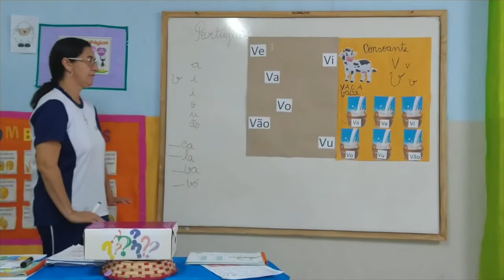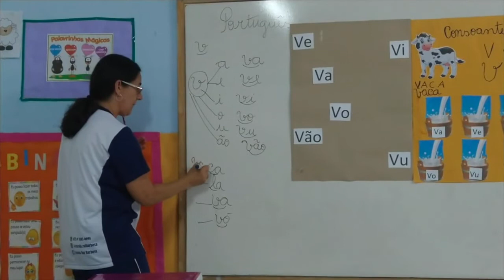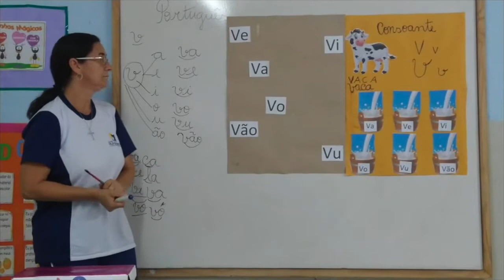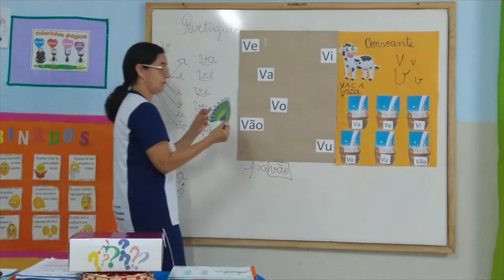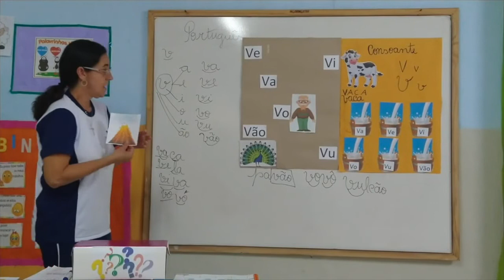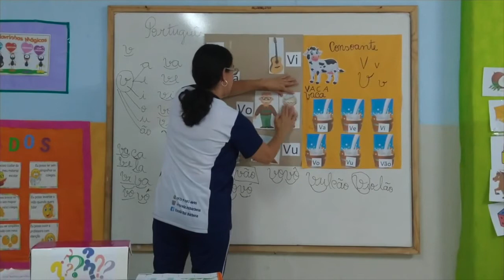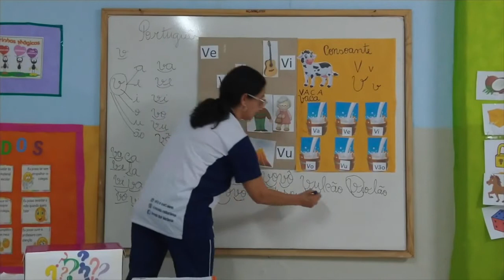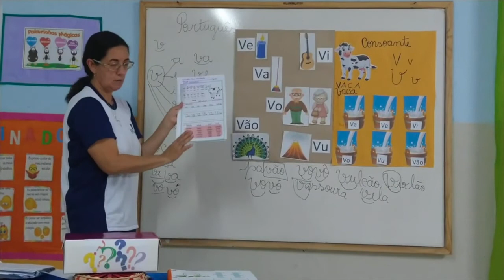Infantil III Língua Portuguesa Aula 18 Professora Sandra